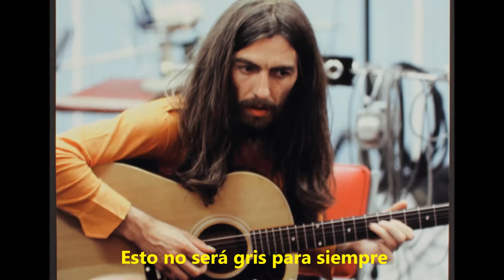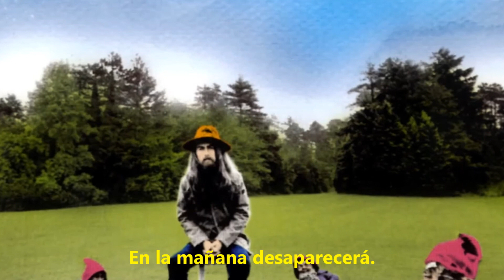George Harrison - All Things Must Pass (Letra español)